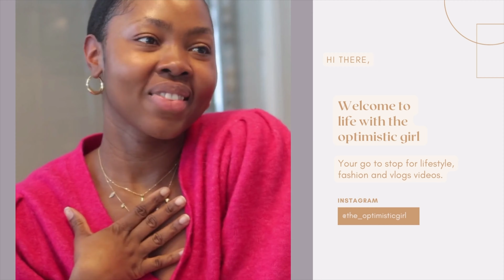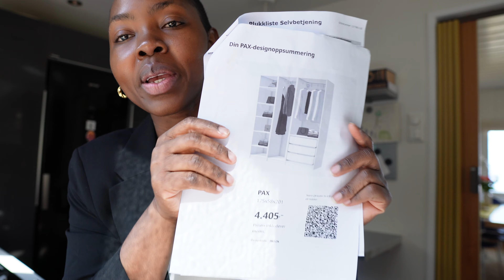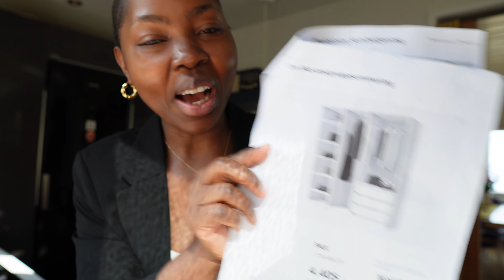MOM VLOG! Spend A Few days With Me As a Mom Of Two + Collective Hual +Asian Fried Rice Recipe etc..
Hi friends, spend a few days with me as a mom of two. I have collective hual for you guys and an amazing asian fried rice recipe as well.